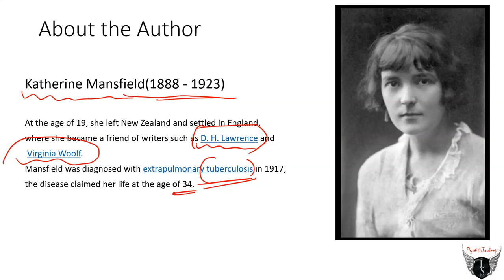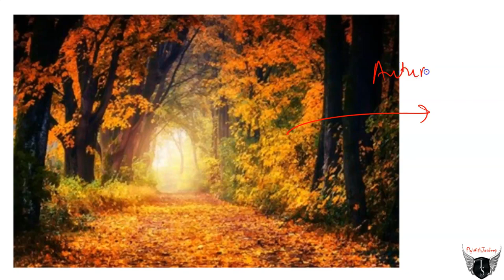The Singing Lesson by Katherine Mansfield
(Book Reading)
ISC Class XII Book: Echoes - A Collection of ISC Short Stories
ISC Class XII Stories